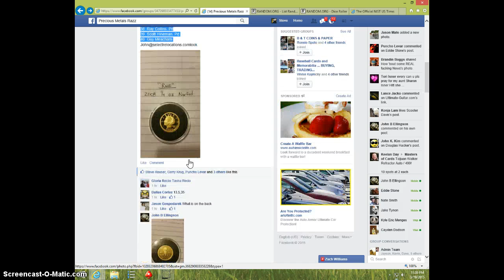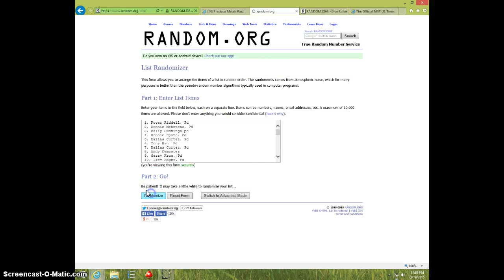$500 GOLD NORFED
JOHN ELLINGSON